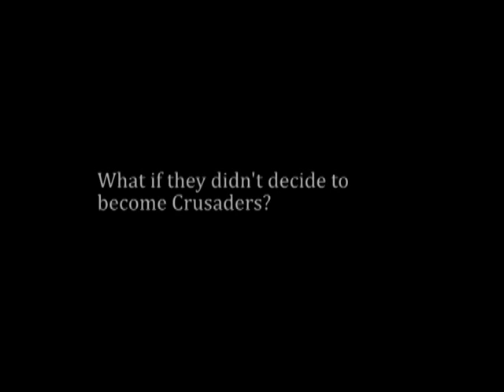BE Hockey: History Will BE Made (2015)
BETV